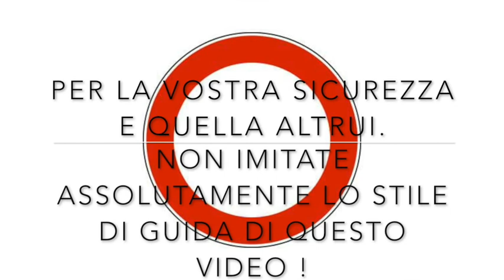NASCAR Heat Evolution 06 - By Giuppy - Giuseppe Medori -xbox One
Anteprima: 13 settembre 2016
Sviluppatore: Monster Games
Editore: 704Games
Motore Di Gioco: Unity
Genere: Simulatore di guida
Piattaforme: PlayStation 4, Xbox One, Microsoft Windows